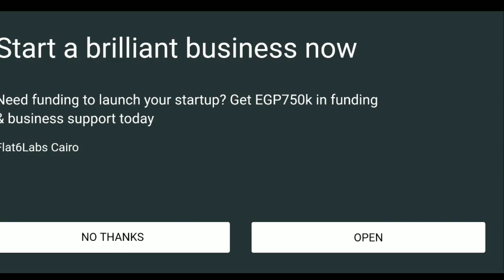बाइक का बहुत मस्त गेम्स हैँ नया 2019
Can you pass level 5, take the challenge and play now!

Play the best bike game with most intense, competitive and quickest rider in order to get the 3 stars on all the levels while enjoying the amazing bike physics and fast-paced bike game play. Ride through obstacles in the most spectacular environment built just for performing the craziest tricks.

Your goal in this extreme racing games is to successfully complete several stunt levels, consisting of challenging and dangerous tricky path.

Try to find the right balance between power and grip while staying in your class. Filled with killer tricks, extreme freestyle action and insane stunts, Bike games is a high thrill trial bike riding adventure - it’s the evolution of mountain biking game on mobile! It is easy to pick up but hard to master which will keep you in the zone for hours.

- Many defying levels in this freegame
- Many bikes with different physics for a great bike game play experience
-  Realistic 3D graphics with dynamic lighting effects
- Amazing realistic physics
- 10  upgrades
- 50 levels

Credits & game By 👉

हम आप के लिए गेम खेलते हैं
हम आप के लिए गेम की जाँच करते हैं
हम ग्राफिक्स, एनिमेशन, नियंत्रण आदि की तरह गुणवत्ता खेल की जाँच करते हैं
और हम आपको डाउनलोड लिंक मुक्त में प्रदान करते है
धन्यवाद

please ignore,this is tag or

गेम डाउनलोड
गेम्स डाउनलोड
गेम डाउनलोड करना है
गेम ? doremon, अच्छी गेम, कार गेम, नया गेम,
apk ? छोटा भीम, बाल बीर, बलबीर बलवीर, मोटू पतलू, moto patlo लिटिल कृष्णा छोटा भीम chhota भीम Pakdam Pakdai डोरेmon
mode moded mod hack hacked apk new version ?
आप गेम डाउनलोड करें ?
अभी शूरू करे गेम ?
गेम डाउनलोड करना है गेम ?
vivo Microsoft htc lg moto lenovo
shopping clothes home stat,facebook,
technical, tech ,game games gaming ,channel ?
भेजीए गेम ? मुझे गेम चालू हो जाए !